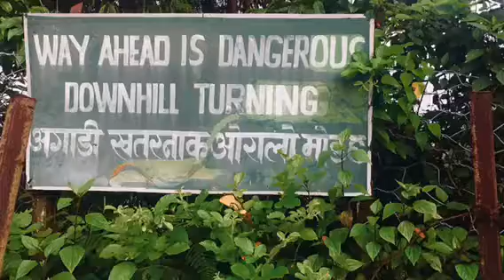Nepal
Nepal trip August 2018
Nagarkot, Bhaktapur and Kathmandu